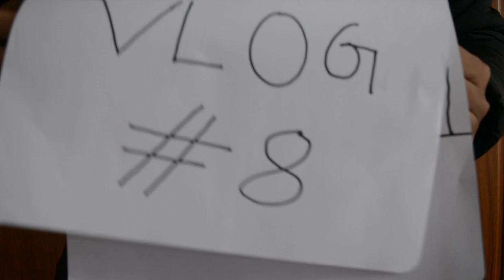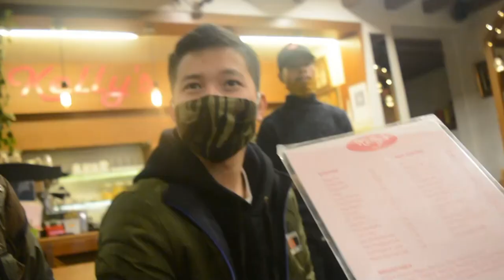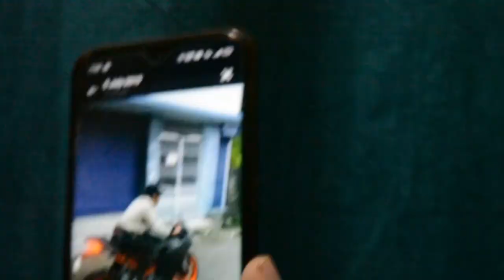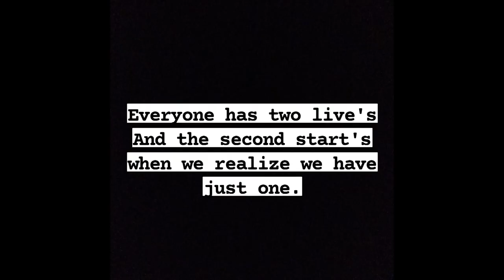I WANTED TO SAY SOMETHING IN THE END!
i wanted to give a message in the end of the video. I try to make people laugh because life is very short so why not make it a happy place as well.